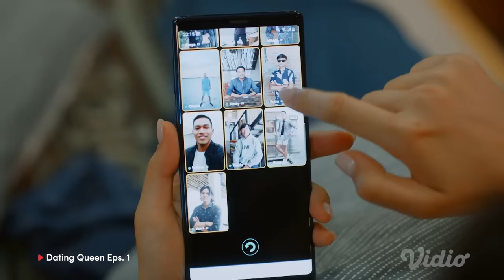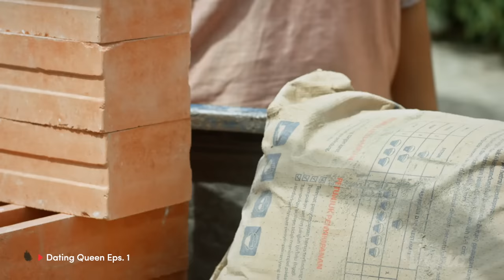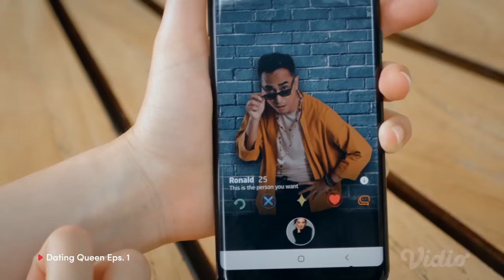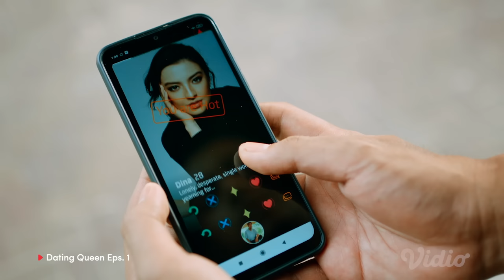Episode 1 Part 2 Gratis | Dating Queen | Raline Shah, Deva Mahrendra, Nadine Alexandra, Richard Kyle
Adrian berhadapan dengan pilihan untuk hidup bebas dari segala komitmen. Fahmi jatuh cinta pada perempuan yang sama sekali tidak memandangnya. Nathan terlibat skandal yang justru akhirnya membuatnya menemukan cinta yang lebih baik. Dating Queen adalah cerita tentang perempuan-perempuan yang pada akhirnya mampu menyelesaikan masalahnya sendiri, dan berani mengambil apa pun keputusan hidup mereka.

Diperankan Oleh:

Raline Shah
Deva Mahrendra
Nadine Alexandra
Arifin Putra
Maria Theodore
Richard Kyle

Nonton VidioOriginal seru lainya di sini